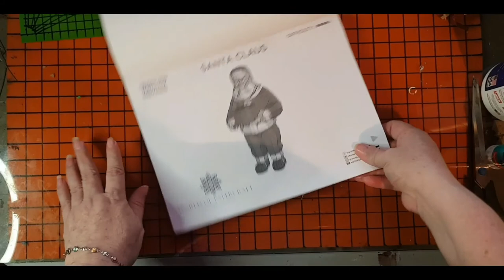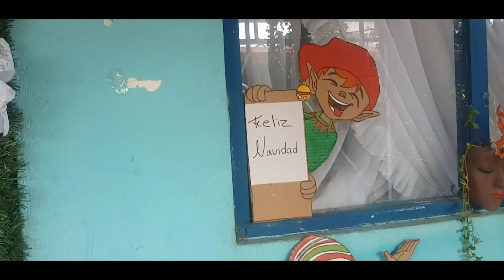COMO HACER UN COLACHO EN CARTÓN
MATERIALES
CARTÓN / TIJERAS
GOMA DE CARPINTERO  /REGLA
PLANTILLAS / GOMA EN BARRA
PINTURAS ACRILICAS / PINCELES

Espero les guste, cualquier duda me dejas un comentario y te contestare.